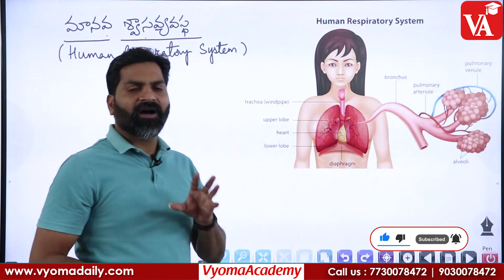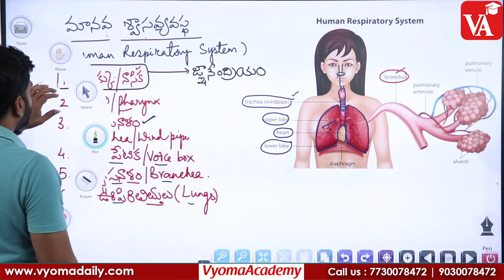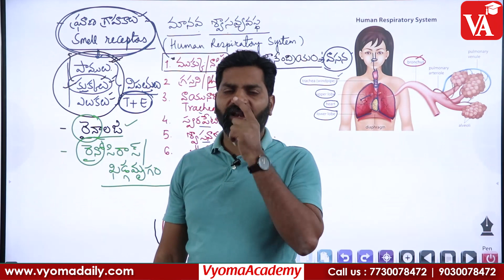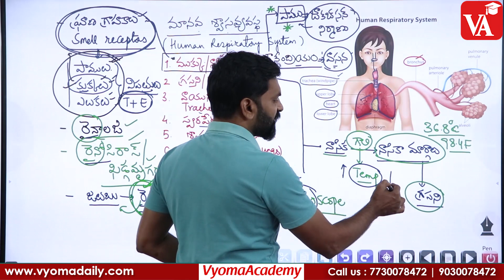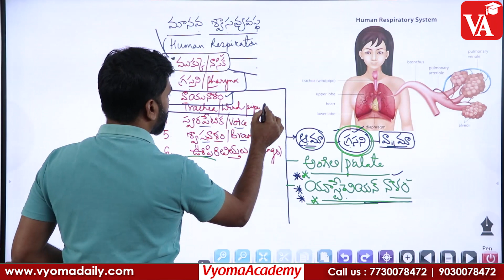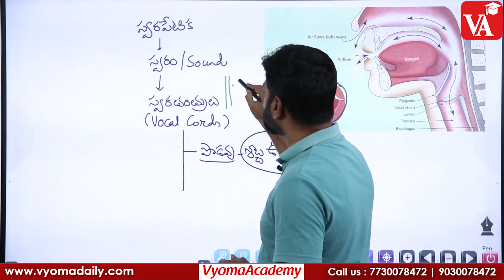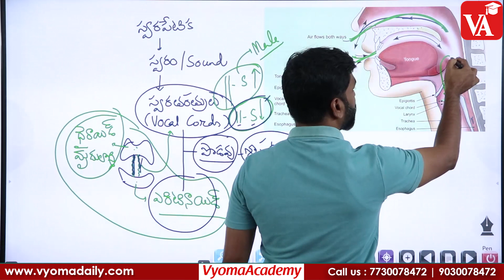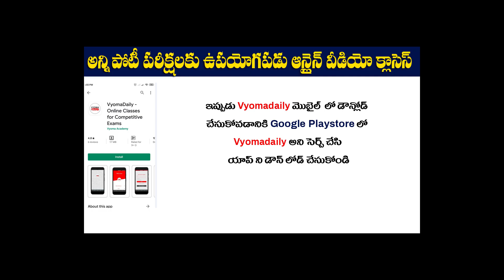మానవుని శ్వాస వ్యవస్థ - Human Respiratory System | Prasanna Harikrishna Sir | Vyoma Academy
మానవుని శ్వాస వ్యవస్థ - Biology Video Classes in Telugu | Prasanna Harikrishna Sir | Vyoma Academy

The human respiratory system consists of a group of organs and tissues that help us to breathe. Lungs are the primary organs of the respiratory system which help in the exchange of gases. The other main parts of this system include a series of airways for air passages, blood vessels and the muscles that facilitate breathing.

Biology Online Video Classes, biologyclasses in telugu, PrasannaharikrishnaSir biology classes,winners online biology classes,Prasanna Harikrishna Sir,vyoma biology video classes